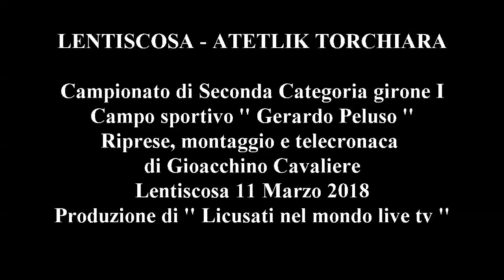Lentiscosa - Atetlik# Lentiscosa 11 Marzo 2018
I GOL DELLA PARTITA
Campionato di Seconda Categoria girone I Salernitano.
Campo  Sportivo '' Gerardo Peluso ''
Riprese e montaggio di Gioacchino Cavaliere
Produzione di '' Licusati nel mondo Live Tv ''